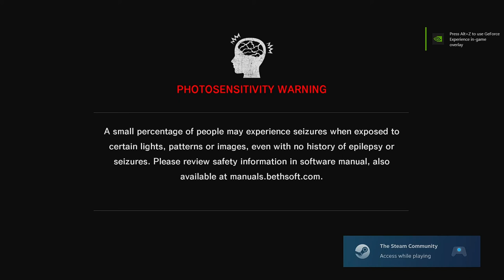The Evil Within 2021 05 31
I did not know steam got thiz re-mastered. Im going to play it for da first time.